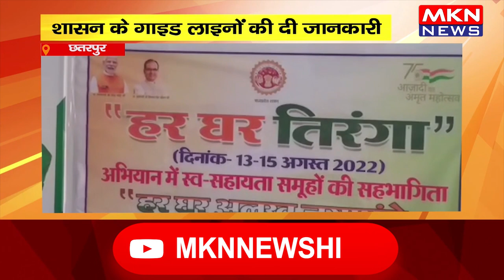छतरपुर- नपा सीएमओ ने ली स्वयंसेवी संस्था की बैठक, शासन के गाइड लाइनों की दी जानकारी